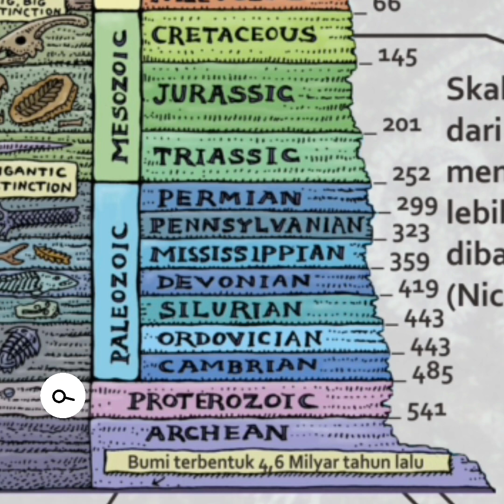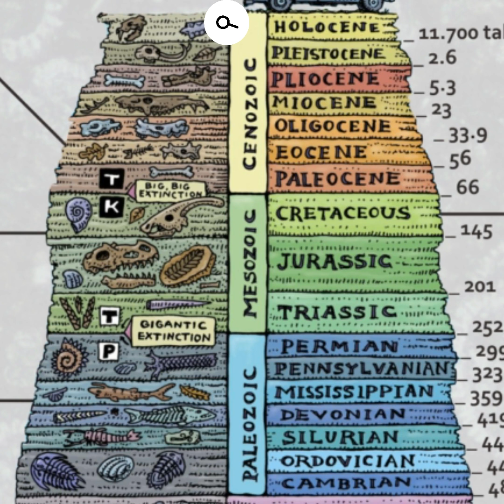Apa Itu Skala Waktu Geologi Berbagi Cerita Geologi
Mari kita duduk santai bercerita tentang beragam fenomena geologi dengan cara yang menyenangkan, Kita Cerita Tentang Geologi
Berbagi cerita geologi merupakan chapter dari "Kita Cerita Tentang Geologi" yang dilaksanakan pada 2019 sebagai bagian untuk membumikan bahasa geosains. Terdapat 15 minipodcast/video yang dibuat dan dipublikasikan pertama kali di Instagram @anggajatiwidiatama sebagai bagian dari "Graduation Gift" karena telah menyelesaikan studi

Selamat menikmati, semoga bermanfaat bagi kawan-kawan semua

Terima kasih kepada seluruh kawan kawan yang mendukung terwujudnya video ini